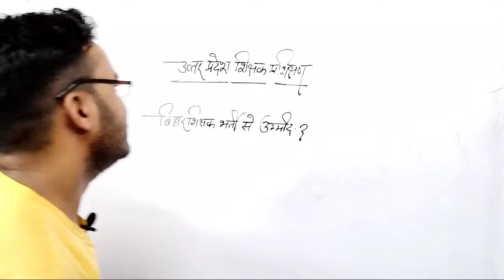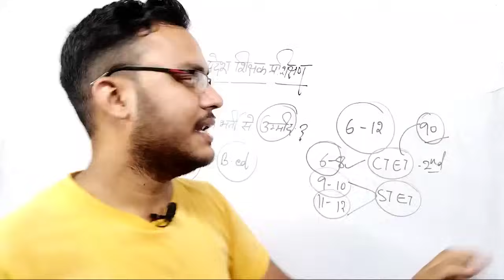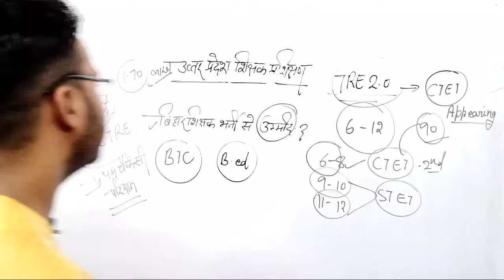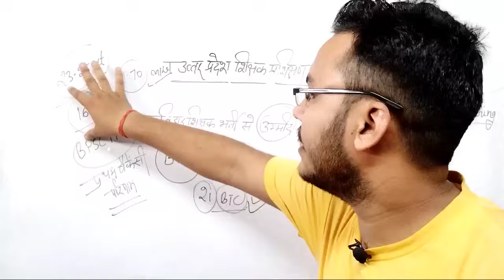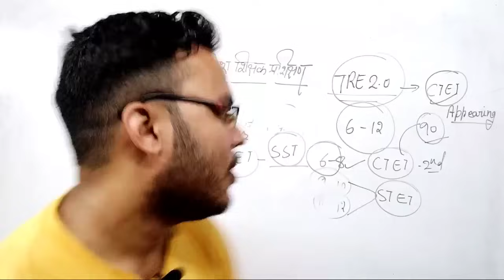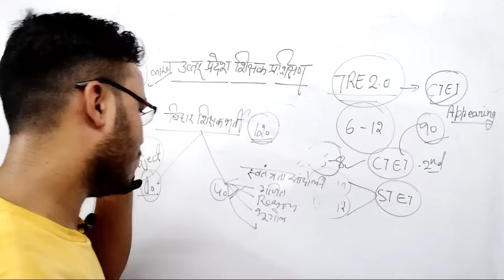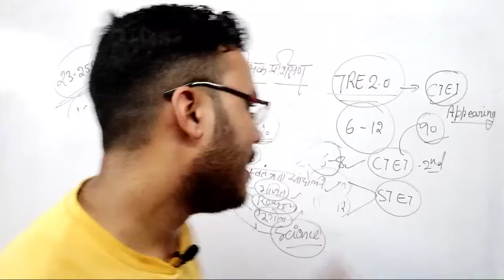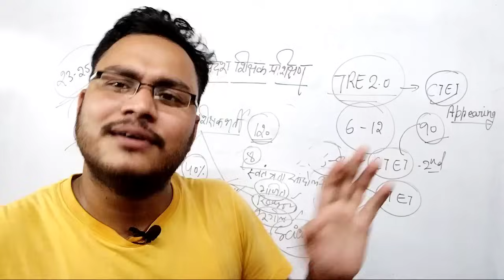UP Bed/Deled||बिहार शिक्षक भर्ती से उम्मीद||CTET Appearing||Notification कब तक 💥